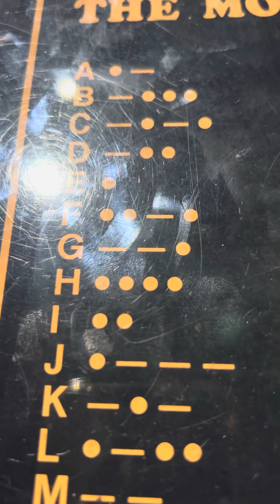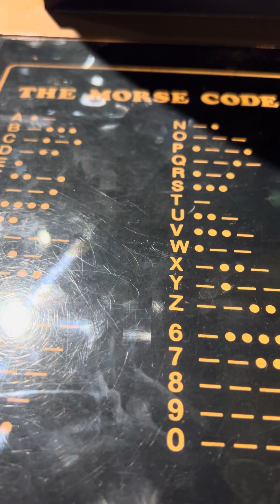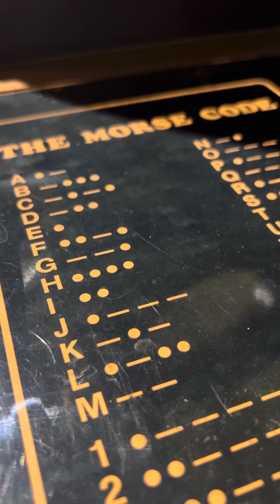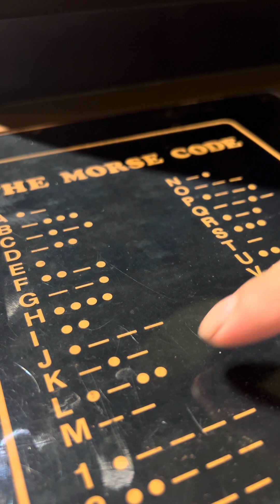At the OSM. Morse code class 😵